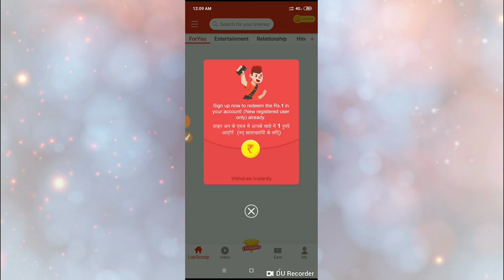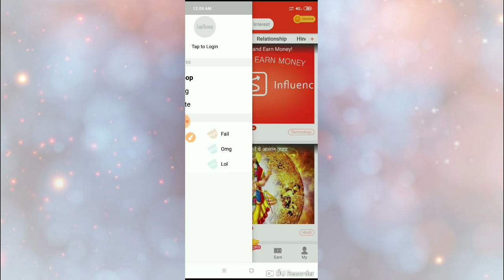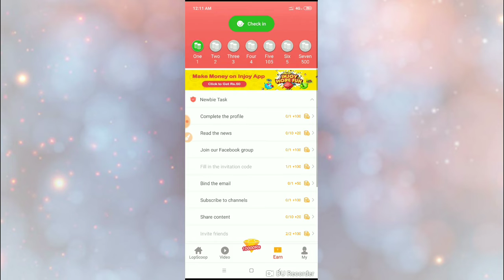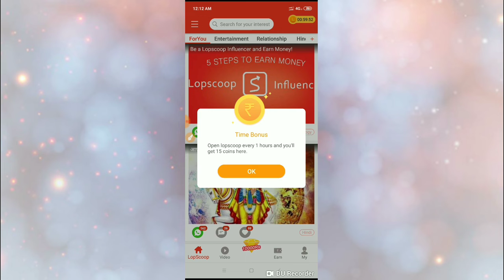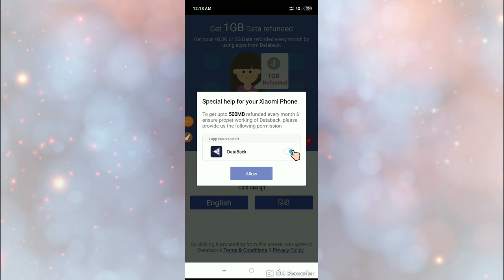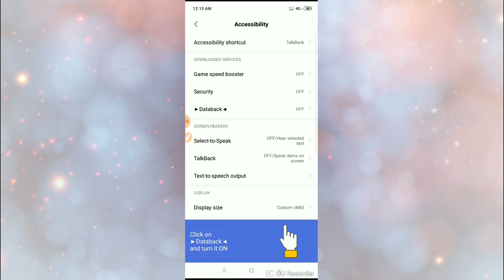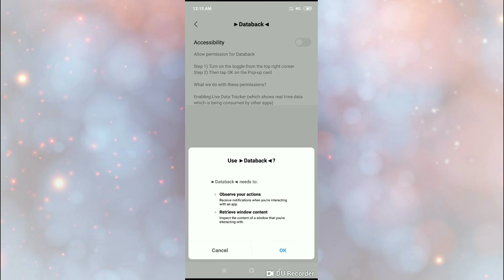UNLIMITED MONEY || REFER & EARN ||LOOT LO